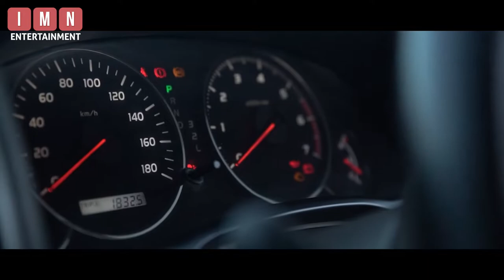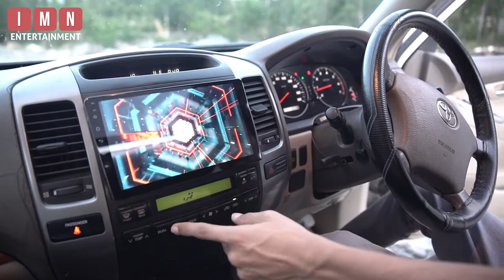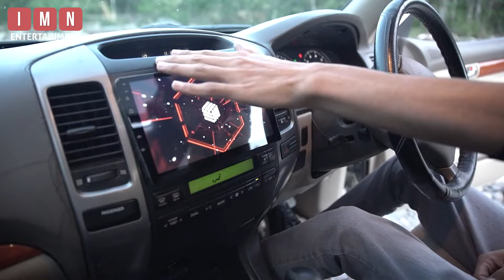Prado Review / Toyota Cars / Jeeps / Northern Cars of Pakistan | IMN Entertainment | NCP cars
Northern Cars of Pakistan  | Prado 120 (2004)

Welcome to the first episode of Northern Cars of Pakistan (NCP) where we are reviewing one of the most popular NCP SUVs - Prado 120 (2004).

After landing the market in 2003, this Prado is known to be one of the most robust yet luxury off-road machines made by Toyota in the early 2000s.

Watch as we shed light on everything you need to know about this car and let us know what you think about this initiative.

Music Courtesy: DJ Ghasuray